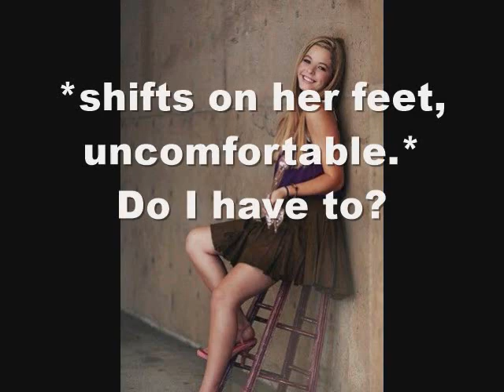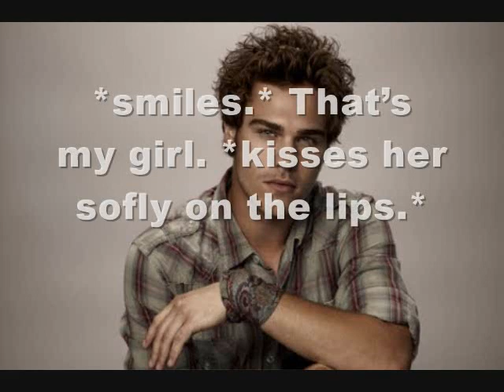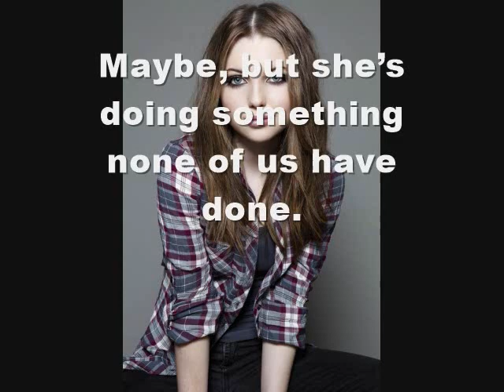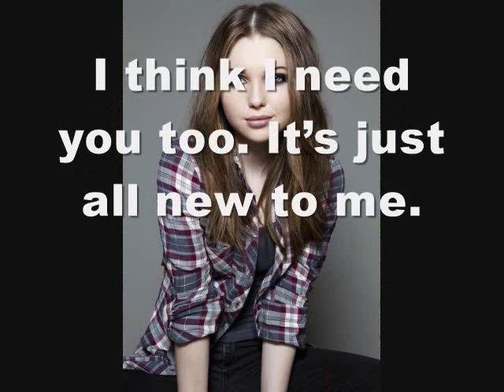Blood Moon Season 7 Episode 10 [Read Description]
[Please Read First Before Watching]  I apologize that it's been a few weeks; things got crazy busy. But I will start up again this week with posting! There is also a Trigger Warning within. The first part with Seraphina and Chris will mention weight and needing to lose weight for an "ideal perfection." If weight loss, anorexia, or anything within this realm is an automatic trigger to something, please skip this part. I do not want to cause anyone to relive something like this if it causes them pain, sadness, anxiety, and/or depression. This story line for this character is a very real topic that happens by one's own thoughts and actions, or by the manipulation to look a certain way by someone close or from the media. I wanted to give realistic story-lines for these characters within these stories because some of these topics are very hard to deal with or imagine happening.
So, please, if this first part is not something you would like to read/watch, please skip to the next part that focuses on Adrienne and Paxton. And just as a reminder for topics like these, I will always let you know within the description that there is a Trigger Warning first, so please remember to read the descriptions first.